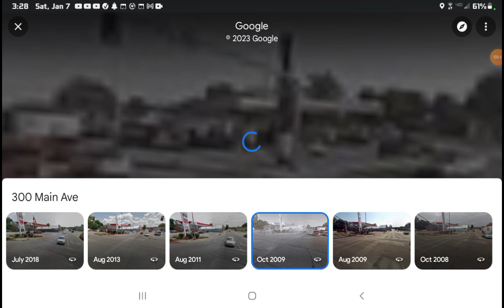History of Kwik Star | Clinton, Iowa